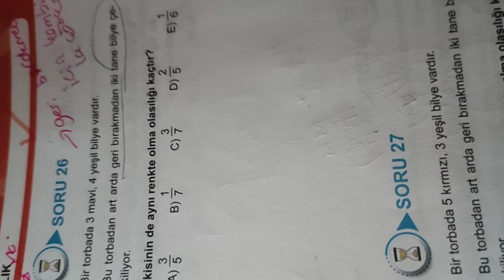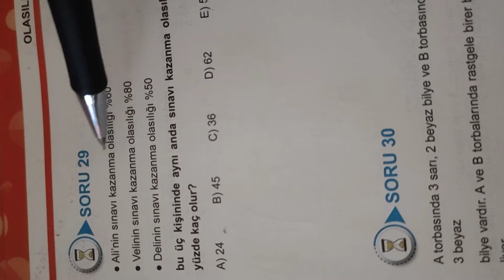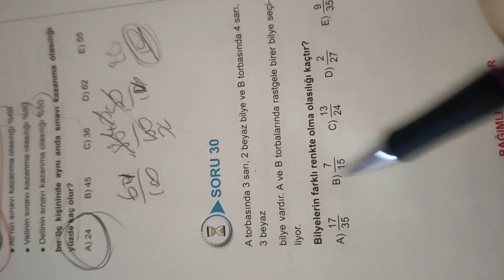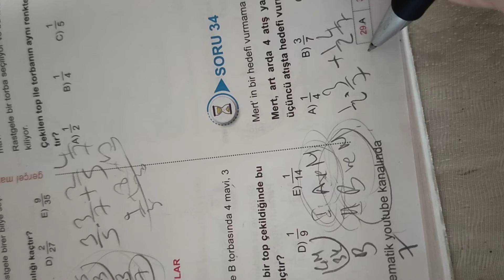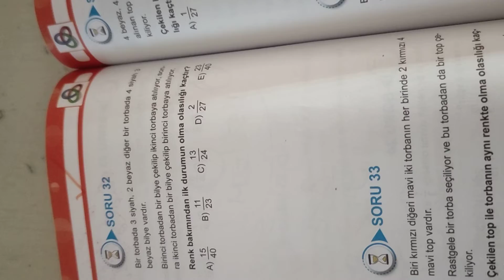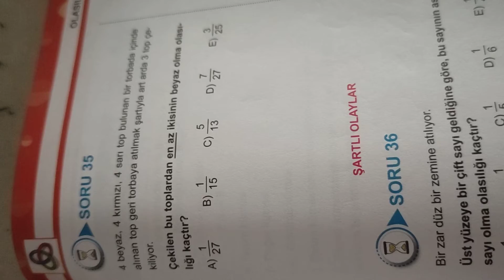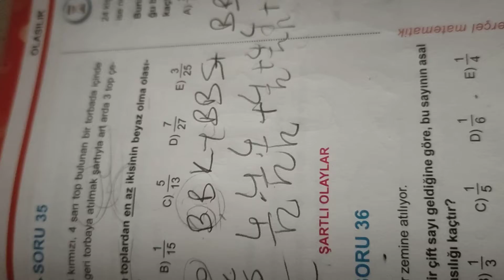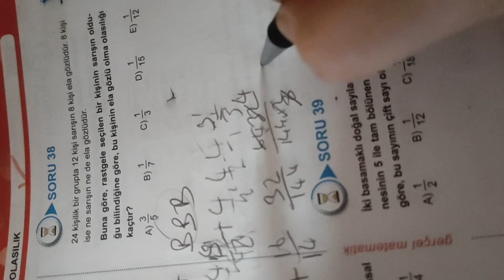olasılık 5. kısım